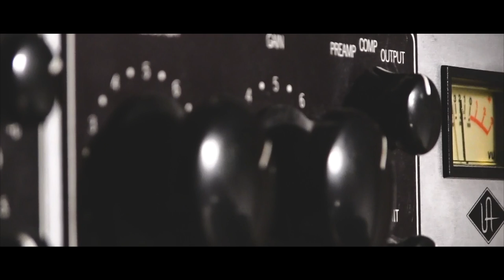Surface - Luca Sestak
Hey everyone! Proud to show you a little video we made for "Surface", a chill, minimalistic and calming piano piece.

Huge thanks to my fellow musicians:
Alexander Broschek (double bass)
Nicholas Stampf (drums)

Played on my beloved KAWAI K-300 AURES.
Mix/Production: Luca Sestak